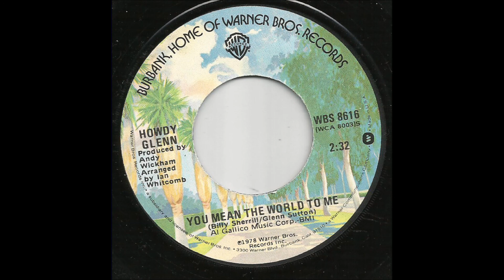Howdy Glenn - You Mean The World To Me